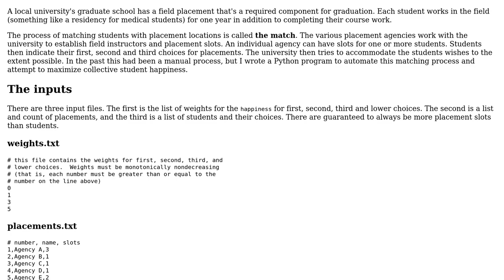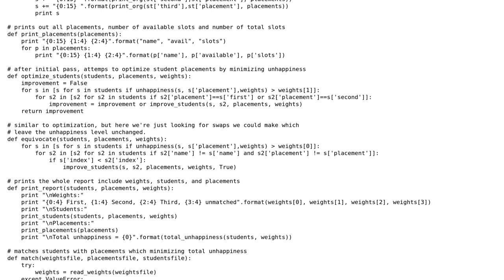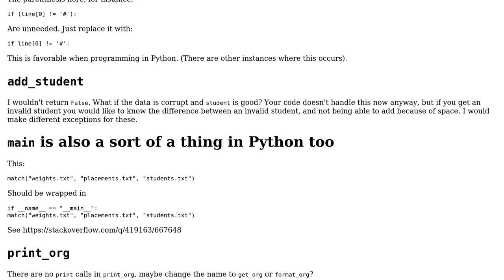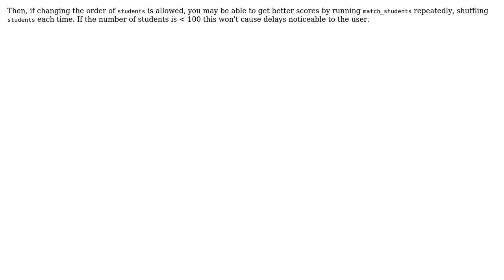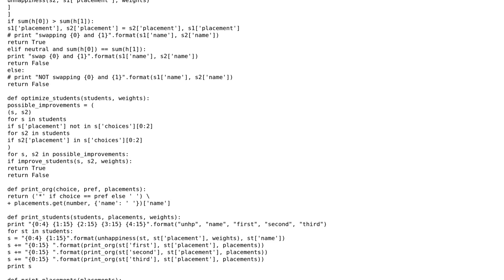Code Review: Maximizing grad student happiness (3 Solutions!!)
Code Review: Maximizing grad student happiness

With thanks & praise to God, and with thanks to the many people who have made this project possible! | Content (except music & images) licensed under CC BY-SA | Music | Images & others | With thanks to user Ryan Mills user Peilonrayz user Edward user Dair and the Stack Exchange Network Trademarks are property of their respective owners. You are responsible for your own actions.